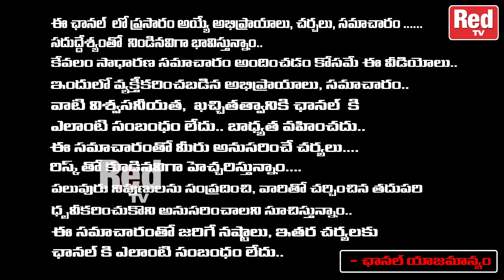పురోహితుడికి ఇంత అవమానమా..బ్రాహ్మణులను దూషిస్తే పుట్టగతులుండవు | vikramaditya | Red Tv Bhakthi